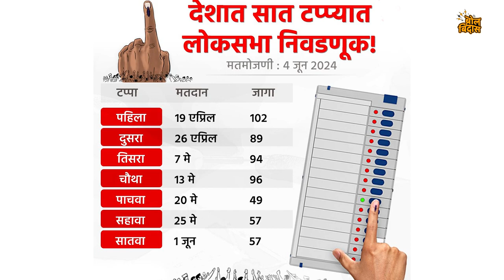शरद पवार मोदींसोबत जाणार.?